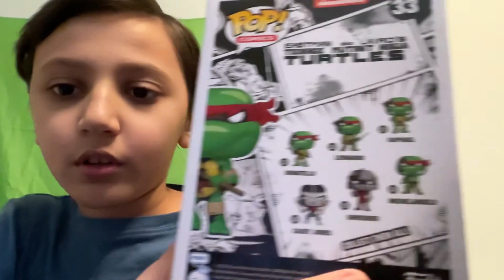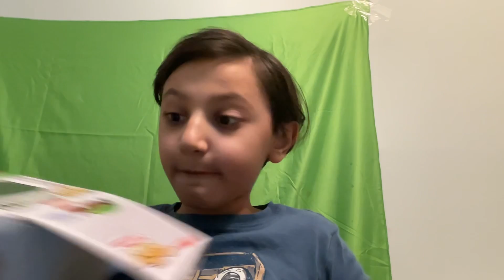1/26 January 26 was my birthday @D_Summrs he got me a present thank you D_Summrs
Sub to these channels especially my channels because it is my channel and that would support me so much and also would me my best best birthday ever.

Play my games I made

Hi, guys I’m A YouTuber my channel is called Kyrolos Morgan and my other one is Kyrolos Morgan Gaming I wrote there are 3 jokes*

What does a werewolf YouTuber say at the end of his videos?

 A Youtuber tried shooting a stun gun at a person.

Answer: What happens next WILL shock you.

3. I was walking down the road along with my dog, looking cool in my black sunglasses when a YouTuber pulled me aside.

Answer: He said, If you can walk around the park and back to me, I'll give you 10 bucks. The catch is that you will have to do it blindfolded" I accepted his challenge and completed it in under 5 minutes. He was surprised and asked me how I did it so quickly. I replied